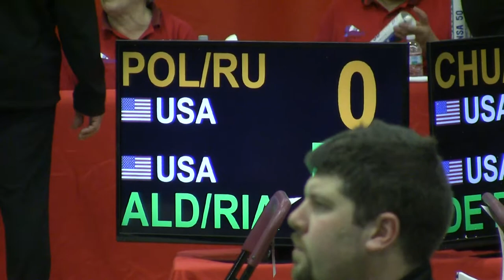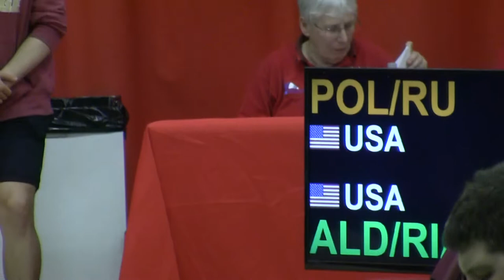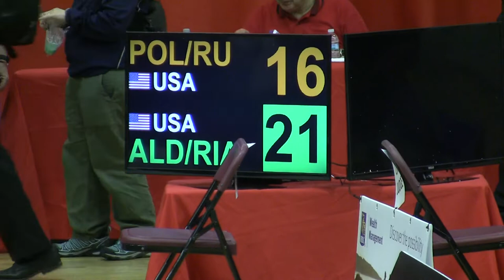Boston Open MIT 2019 Fri Sutichon Pol Gul & Christopher Rusdianto / Arya Aldiartama & Rangga Rianto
Sutichon Pol Gul & Christopher Rusdianto  / Arya Aldiartama & Rangga Rianto